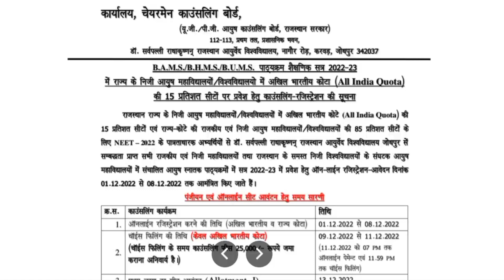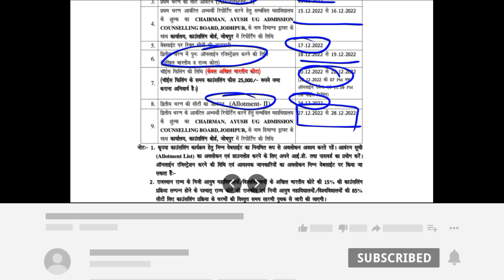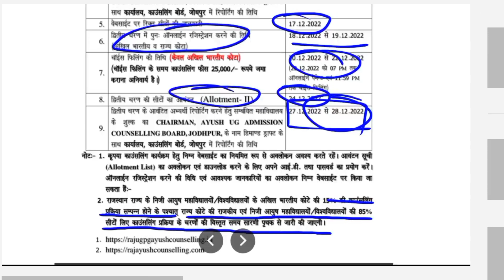Rajasthan Ayush counseling 2022 2023 । New update । State counsling । Neet ।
Hello guys